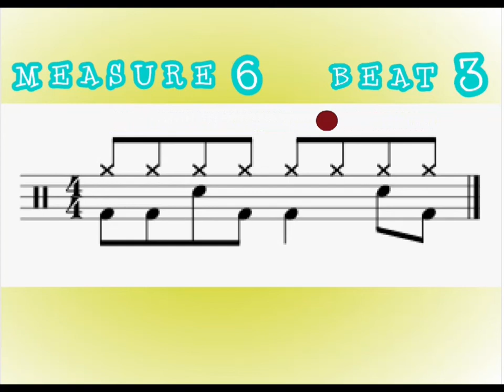5 minutes of drummnig 3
5 minutes of random exercises for drums